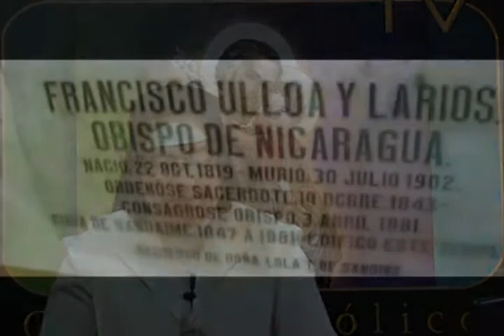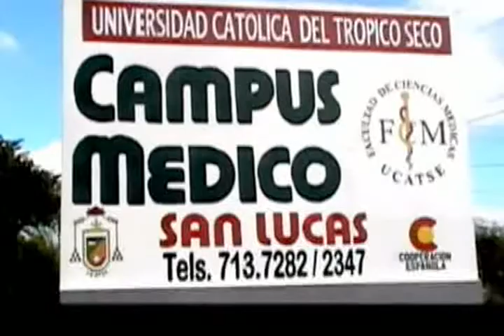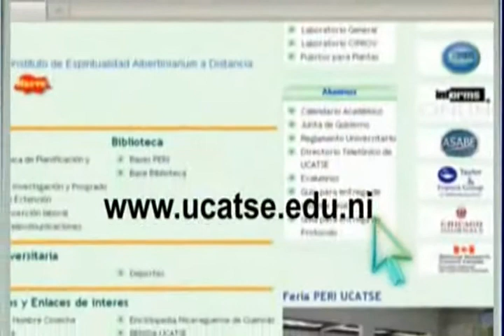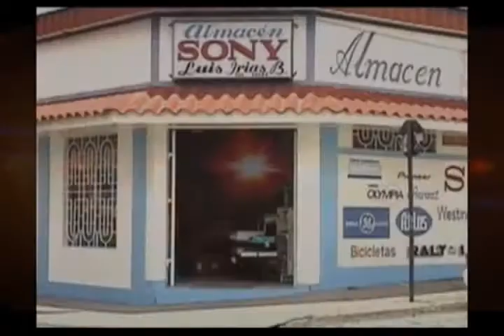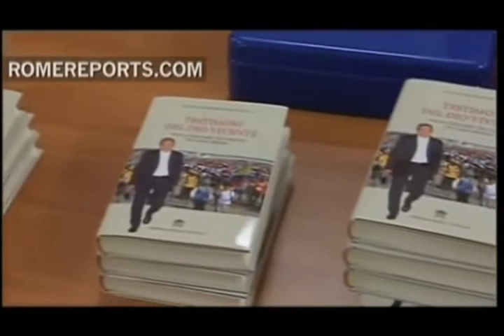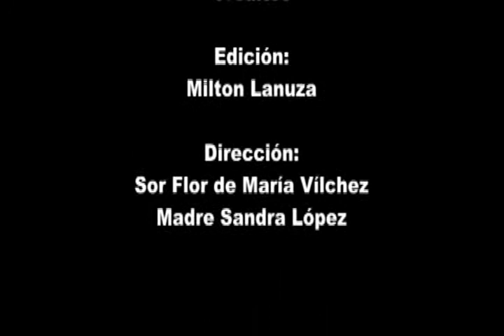INFORMATIVO CATÓLICO SAN JOSÉ